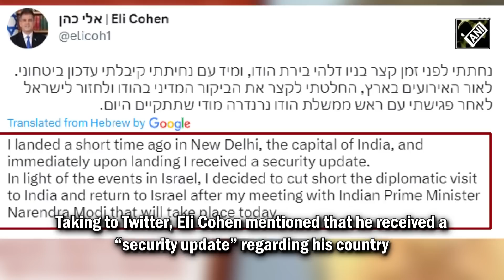Israeli Foreign Minister cuts short his India visit, to return home as he receives “security update”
Israel Defense Forces have launched a targeted campaign against Islamic Jihad in Gaza. Israeli air strikes on Gaza killed 3 senior Islamic Jihad commanders on May 09. Israeli FM Eli Cohen on May 9 cut short his visit to India following a “security update”. He landed in India for a 3-day visit to bolster diplomatic ties between both countries. Taking to Twitter, Eli Cohen mentioned that he received a “security update” regarding his country. However, he would head back home after meeting with Prime Minister Narendra Modi. Notably, Eli was scheduled to visit Agra and Mumbai on May 10-11. His visit comes after Israeli Economy Minister Nir Barkat travelled to India this year in April. Islamic Jihad leaders have been threatening the security of Israelis for too long, said IDF. Islamic Jihad identified commanders killed as Jihad Ghannam, Khalil Al-Bahtini and Tareq Izzeldeen. Israeli military spokesperson Brigadier-General Daniel Hagari said objectives in Gaza had been achieved.